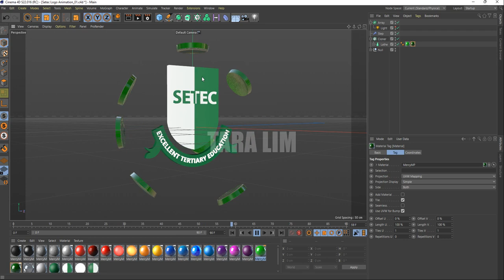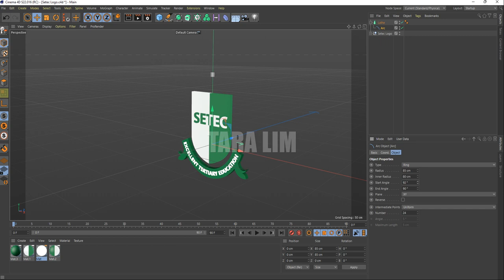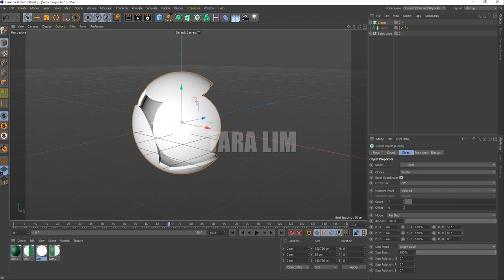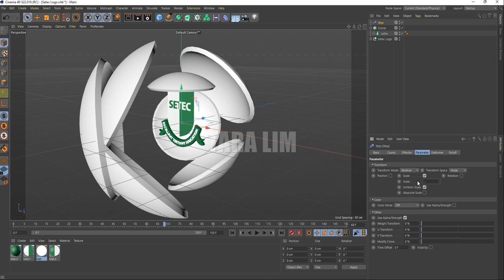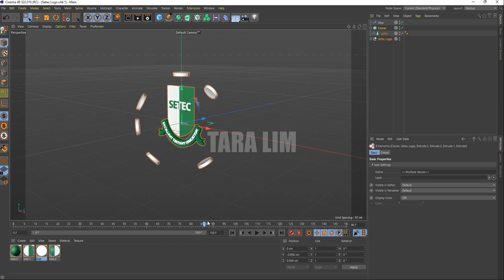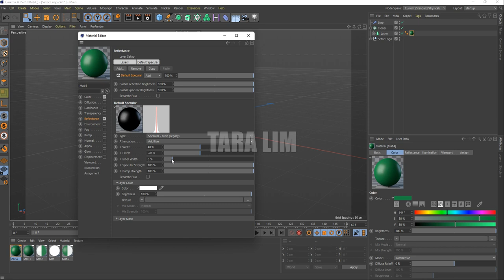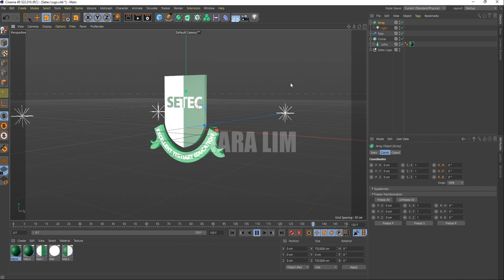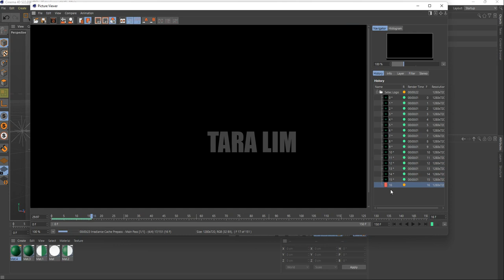How to create Setec Logo Animation in Cinema 4D